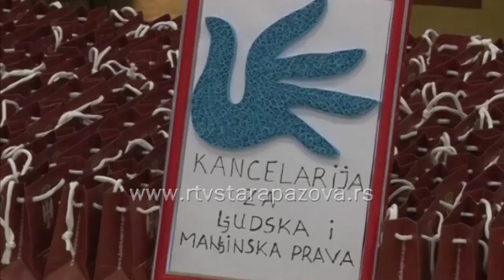Dan ljudskih prava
Međunarodni dan ljudskih prava obeležen je u Dečjem kulturnom centru, gde je premijer Aleksandar Vučić poručio da država mora nastojati da svakom detetu i svakom čoveku obezbedi ista prava, ali i jednake šanse za uspeh i život.